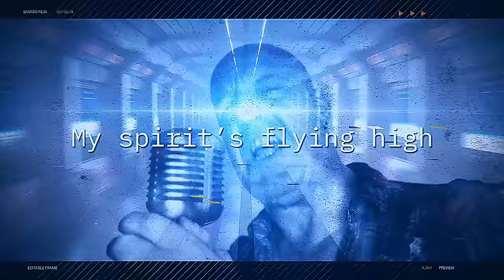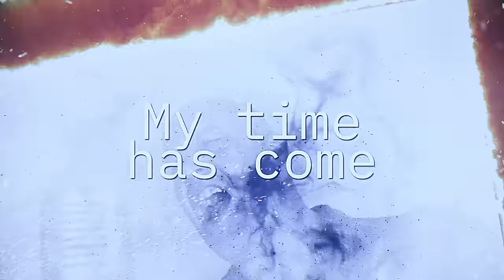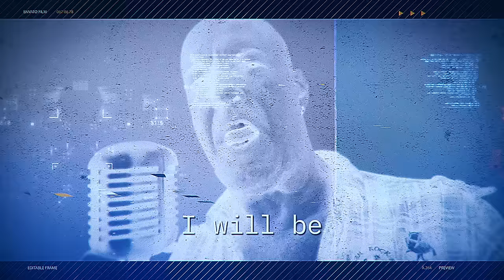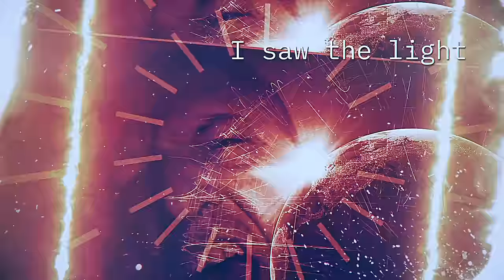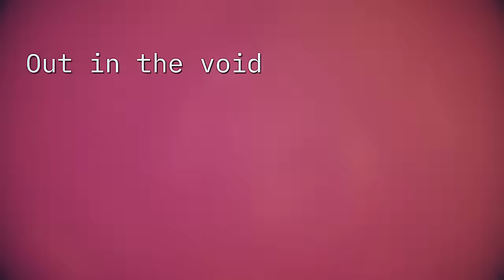IRON SAVIOR - Firestar (2023) // Official Lyric Video // AFM Records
Taken from the album "Firestar", out October 6, 2023.

Follow Iron Savior!

Produced by: Piet Sielck
Mixed by: Piet Sielck
Mastered by: Piet Sielck
Video by: Ingo Spörl

Lyrics:
Beyond the gates of eternity
Beyond heaven and hell
I came to life
Like with a magic spell

Born from the essence
Of the ultimate dream
Titanic force of hope
Half man and half machine

My spirit’s flying high
With tears I cannot cry
But yet I am – yet I am

Was I made by the gods
In eternal night
Among a million stars
I saw the light
Dawn of the savior
The only one
Out in the void
My time has come

Codes and patterns and algorithms
Written by mortal hand
In the fire and the ashes
Of a long forgotten land

A voyager without a destination
In space and time
When the gift of life
Was blessing me
And made me divine

Immortal firestar
Until the end of it all
I will be – I will be

What is my destiny
What is my reason to be
Cause to be

Made by the gods
In eternal night